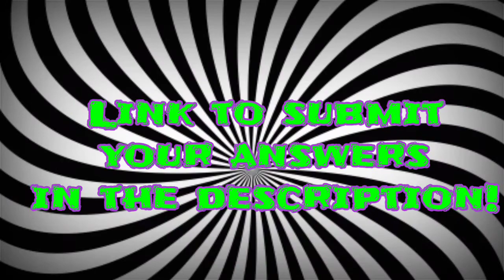#2 TERROR TRIVIA: Name that Movie Challenge 2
ARE YOU A HORROR ADDICT?

See if you can name all 10 of these horror movies.

SUBMIT your answers by clicking the link below, to be added to the official HORROR ADDICT LEADERBOARD

Check back every Tuesday at Noon (EST) for another horror movie challenge!